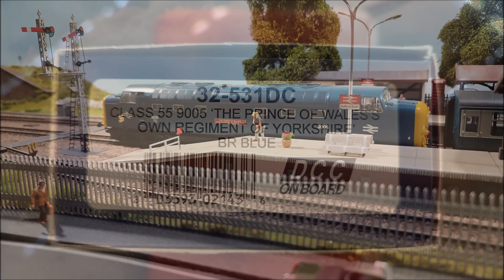Bachmann Class 55 Deltic (32-531DC)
My second-hand new (to me) Deltic leaving Stafford Road
Bachmann Branchline 32-531DC